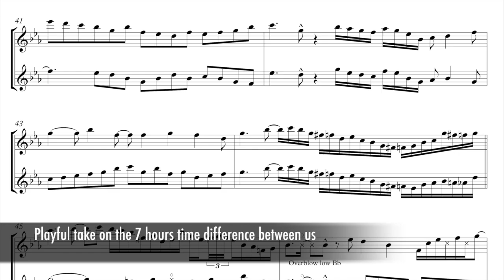7 Hours - For Tenor Sax Duo & track (sample) - Jenni Watson & Erin Royer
"7 Hours"
Co-composed by Erin Royer (Australia) & Jenni Watson (UK)
For Tenor Saxophone Duo & track

A playful take on the 7 hours time difference between us

Written for, and and premiered at, the 18th World Saxophone Congress (Zagreb, Croatia 2018)